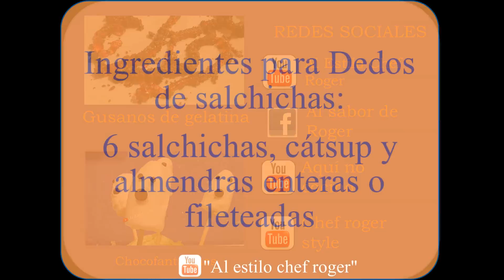DEDOS DE BRUJA, Receta # 140, platillos halloween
Recetarios Hola bienvenidos a su canal, el dia de hoy haremos, una rica botana para halloween, unos dedos de salchicha, muy ricos y muy vistosos, saludos